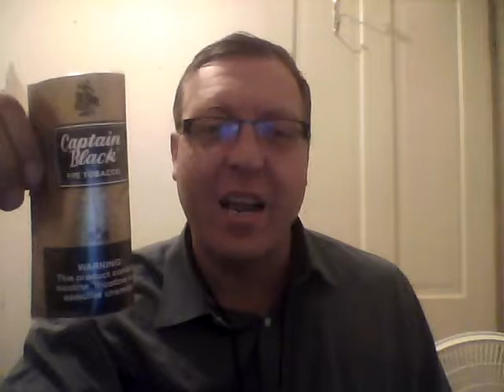Captain Black Gold Review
My review of Captain Black Gold's pipe tobacco